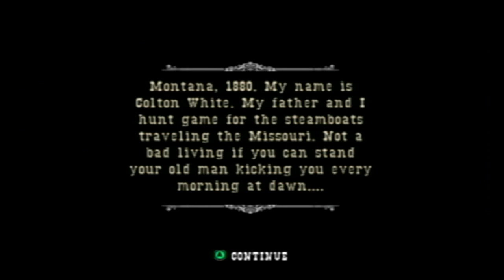Gun pt1 gameplay playthrough